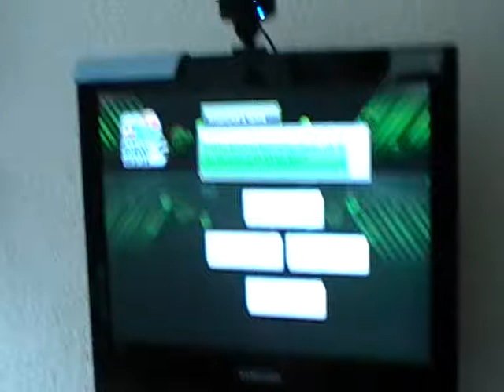Trivial Pursuit Platin Trophy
Trivial Pursuit Platin Trophy  PS3